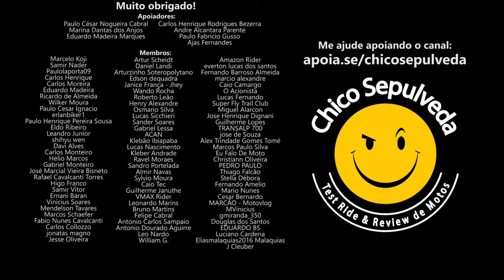Freio ABS é necessário nas motos de baixa cilindrada